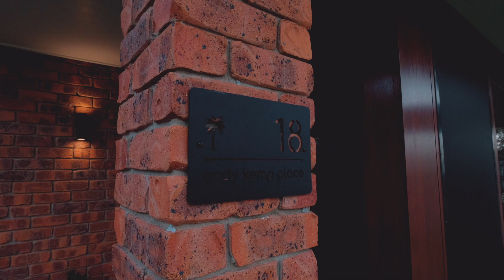18 Andy Kemp Place - Bargara